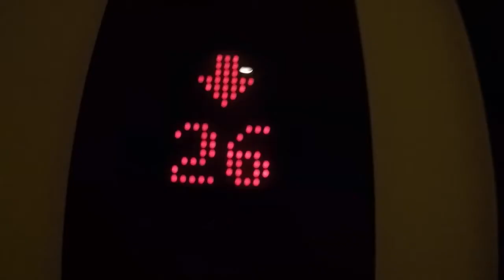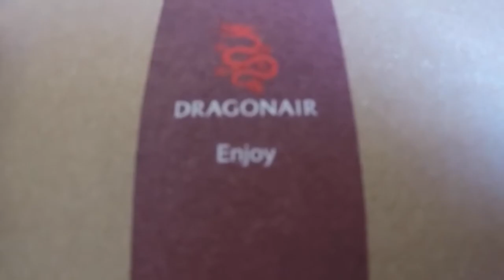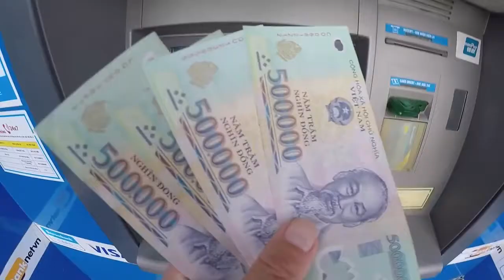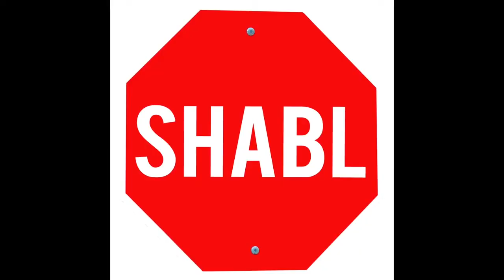Trải nghiệm du lịch Đà Nẵng I DU LỊCH TỰ TÚC SAYHI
Tư Vấn và Chia Sẻ Kinh Nghiệm Du Lịch Tự Túc SAYHI
Hỗ Trợ Tư Vấn Đặt Phòng!
👉 Hotline: 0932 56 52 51

●► Tham Khảo Thêm:Top 15 Villa Đà Nẵng Phù Hợp Nghỉ Dưỡng Cho Gia Đình

●► Tham Khảo Thêm: Mê Mẩn Với 8 Khách Sạn Trung Tâm Đà Nẵng :

Đề xuất cho bạn